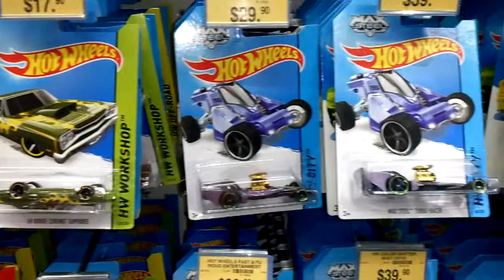2014-10-29 hotwheels error, error and error